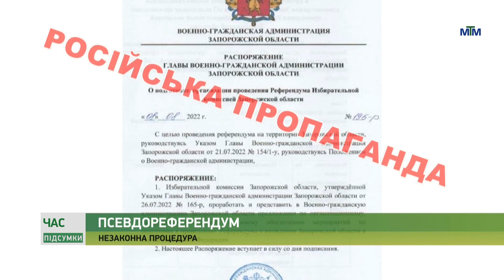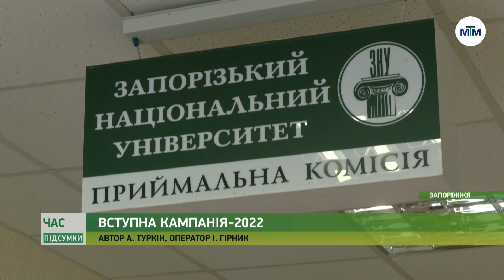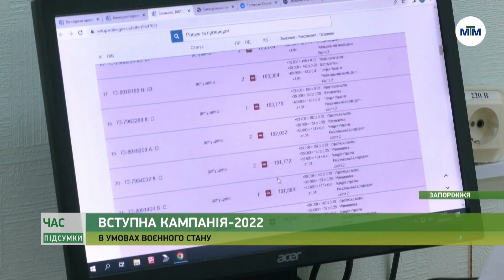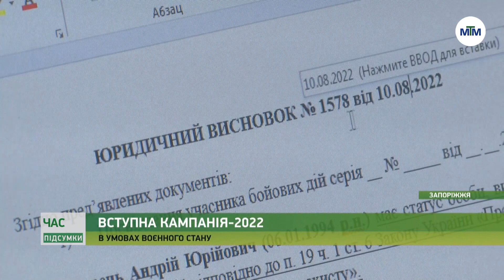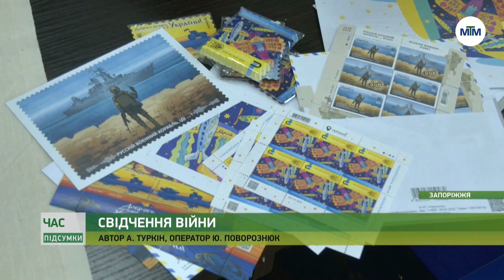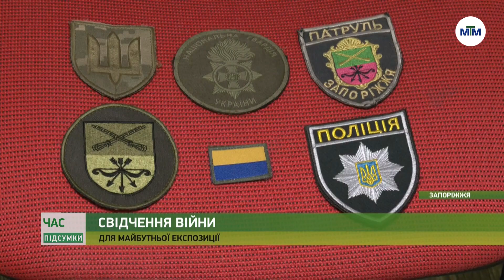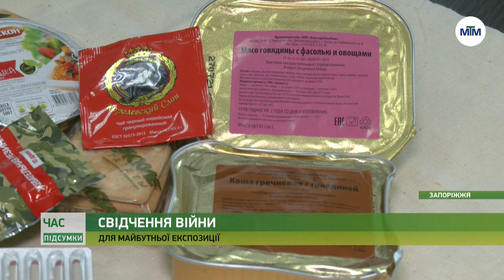Час. Підсумки - 13.08.2022